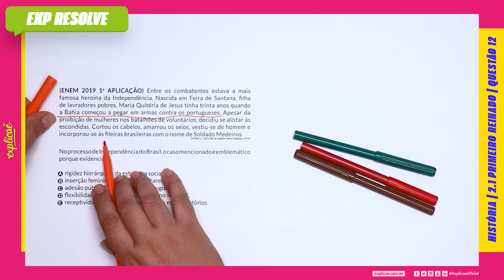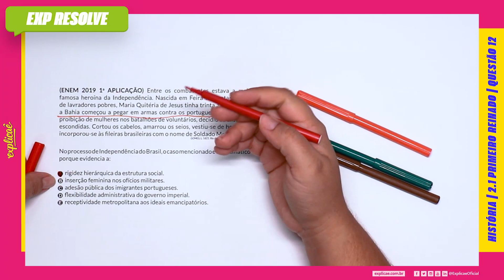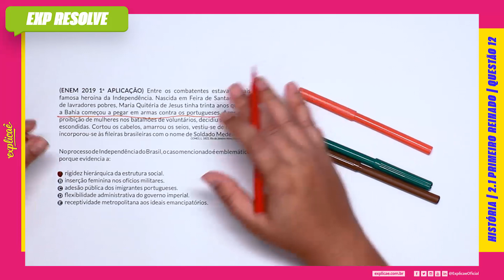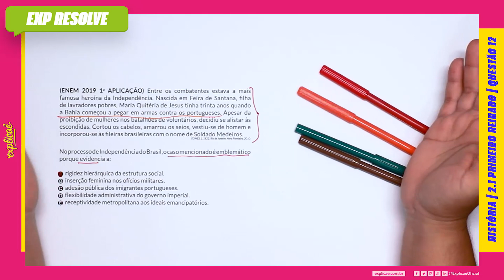ENTRE OS COMBATENTES ESTAVA A MAIS FAMOSA HEROÍNA DA INDEPENDÊNCIA. (...) | PRIMEIRO REINADO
Encontre a sua questão nos seguintes cadernos:

NO NOSSO MANUAL DE SOBREVIVÊNCIA:
ASSUNTO: 1 COLÔNIA | 2.1 PRIMEIRO REINADO

(ENEM 2019 1a APLICAÇÃO) Entre os combatentes estava a
mais famosa heroína da Independência. Nascida em Feira de
Santana, filha de lavradores pobres, Maria Quitéria de Jesus tinha
trinta anos quando a Bahia começou a pegar em armas contra os
portugueses. Apesar da proibição de mulheres nos batalhões de
voluntários, decidiu se alistar às escondidas. Cortou os cabelos,
amarrou os seios, vestiu-se de homem e incorporou-se às fileiras
brasileiras com o nome de Soldado Medeiros.
GOMES, L. 1822. Rio de Janeiro: Nova Fronteira, 2010.

No processo de Independência do Brasil, o caso mencionado é
emblemático porque evidencia a:

A. rigidez hierárquica da estrutura social.
B. inserção feminina nos ofícios militares.
C. adesão pública dos imigrantes portugueses.
D. flexibilidade administrativa do governo imperial.
E. receptividade metropolitana aos ideais emancipatórios.